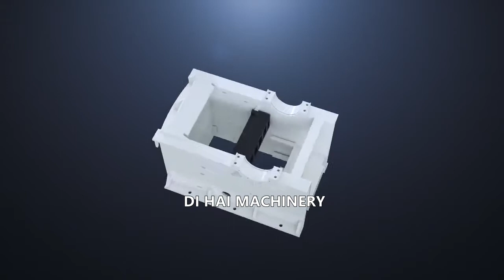Jaw Crusher Machine Manufacturer 3D Animation Working Principle, Crushing Stone, Rock, Concrete...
Jaw Crusher Machine Manufacturer 3D Animation Working Principle, Crushing Stone, Rock, Concrete, Granite, Bricks, Asphalt, Quartz.
Jaw crusher is applied to fine crushing of various material of which compressive strength is less than or equal to 320Mpa, is applied to relatively small feeding material granularity and relatively small discharging gate, and is fitted for the secondary crushing.
Jaw crusher is common crushing equipment in mine crushing production, because of its simple structure, reliable work by the majority of customers can meet a variety of materials crushing processing, at the same time, there are a variety of models for you to choose.